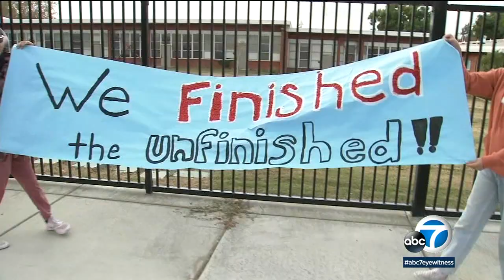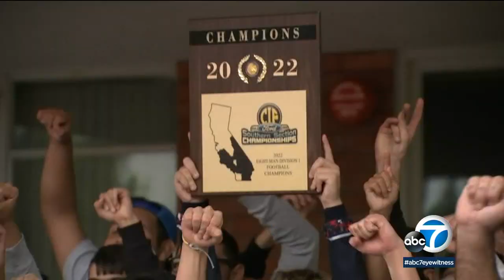Riverside deaf football team celebrates winning state title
The California School for the Deaf's football team celebrated a major victory with a parade in Riverside. Full story: